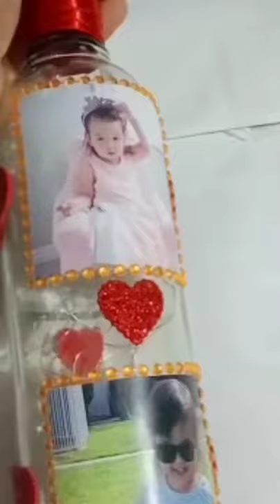Simple bottle art with photo and light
Hiii
This is a simple bottle art using photos and cork light.
Low cost and also it is easy to do.. ❤️